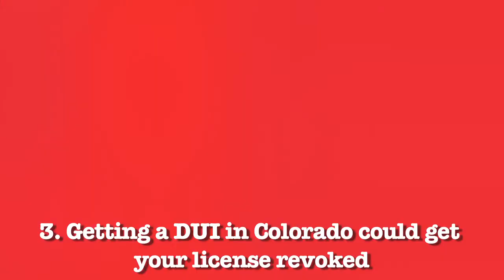DUI in Colorado with an out-of-state driver's license? -- 3 Things to Know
Top Denver criminal defense attorney discusses what out-of-state defendants can do if they get a DUI in Colorado.

COLORADO DUI LAWS

If you got a DUI in Colorado but live out-of-state, here are three things to know:

1) In most Colorado DUI cases, hiring a local attorney to represent you here may mean you do not have to physically appear in person for your court dates. In the unlikely event your case goes to trial however, then you would need to be present in court.

2) If you choose not to hire an attorney and represent yourself, you will most likely have to appear in person for all your court dates. And if you miss a date, the court could issue a bench warrant for your arrest.

3) Getting a DUI in Colorado could cause your driver’s license to be revoked, even though you live in another state. Your DMV should mail you a notice if they intend to suspend your driving privileges. If this happens, be sure to consult a local attorney in your state right away about the possibility of contesting the license suspension at an administrative DMV hearing.

4047 Tejon Street
Denver CO 80211